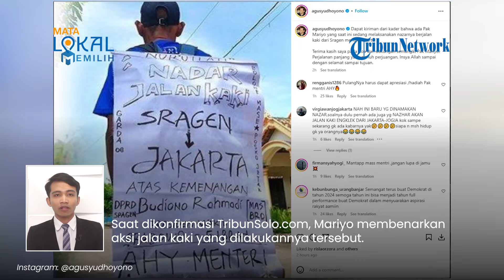Reaksi AHY saat Tahu Ada Warga Jalan Kaki dari Sragen ke Jakarta karena Dirinya Jadi Menteri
TRIBUN-VIDEO.COM - Menteri Agraria dan Tata Ruang (ATR) Agus Harimurti Yudhoyono (AHY) mengapresiasi Mariyo, warga Sragen, Jawa Tengah yang nekat berjalan kaki menuju Jakarta.

Pasalnya, aksi jalan kaki tersebut dilakukan lantaran AHY dilantik menjadi menteri.

Dalam unggahan di akun Instagram-nya, AHY menyampaikan terima kasih kepada Mariyo atas dukungan yang diberikan.

Ia pun mendoakan Mariyo selamat sampai tujuan untuk memenuhi nazarnya.

"Terima kasih saya pada doa dan dukungan semangat Pak Mariyo," tulis AHY di Instagram-nya, Minggu (25/2/2024).

Adapun jarak dari Sragen ke Jakarta diperkirakan mencapai 560 kilometer.

Saat dikonfirmasi TribunSolo.com, Mariyo membenarkan aksi jalan kaki yang dilakukannya tersebut.

Selain karena AHY menjadi menteri, nazar itu juga berlaku jika caleg Budiono Rahmadi berpeluang lolos menjadi DPRD Sragen.

Kemudian pasangan Prabowo-Gibran unggul dan selangkah lagi menjadi presiden dan wakil presiden RI.

Mariyo mulai jalan kaki dari Desa Sepat, Kecamatan Masaran pada Jumat (23/2/2024).

Rencananya, ia akan langsung menuju kantor DPP Partai Demokrat yang ada di Jakarta.

(Tribun-Video.com)

Artikel ini telah tayang di TribunSolo.com dengan judul Nazar Mariyo Jalan Kaki, Dulu Jokowi Menang Pilpres 2019, Kini Prabowo-Gibran Unggul Pilpres 2024,
Penulis: Septiana Ayu Lestari | Editor: Adi Surya Samodra

VP: Gianta